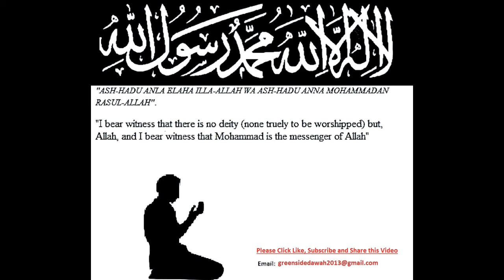Tafseer of Surah Yasin - Ayah 5 To 7